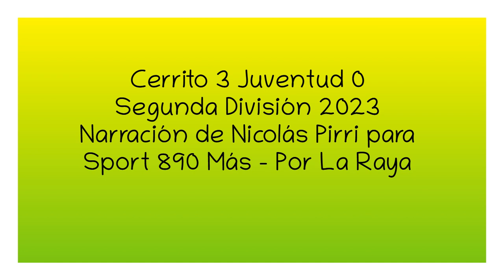Cerrito 3 Juventud 0 - Segunda 2023 (por Nicolás Pirri)